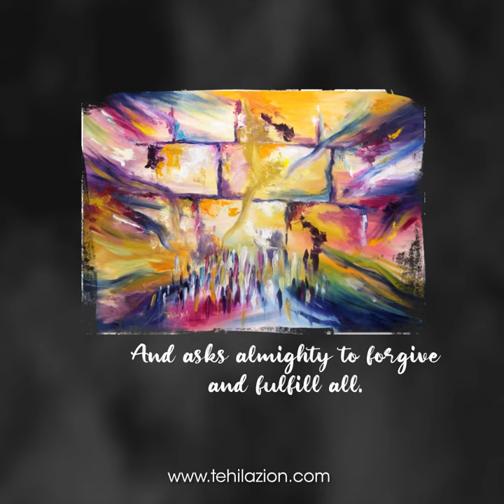Kotel: The sacred western wall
The wailing wall- The most religious site for the Jewish people in the old city of Jerusalem. The support wall of Temple Mount and the hope of thousands of people who recite prayers spoken or written on paper. The written ones are placed between the cracks of the wall. They say it absorbs their pain into itself and conveys the almighty their wishes! Let this painting enhance your home and experience the holiness right in front of your eyes! A perfect gift as a symbol of faith and hope.